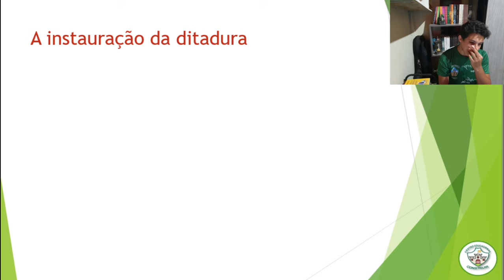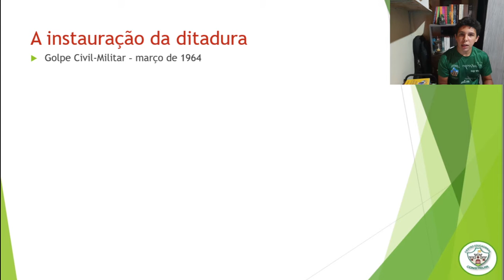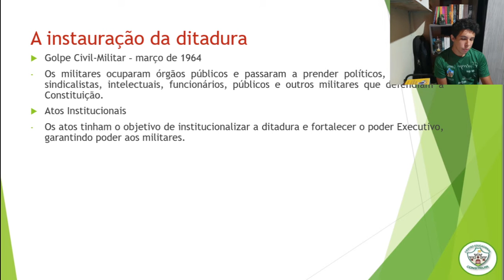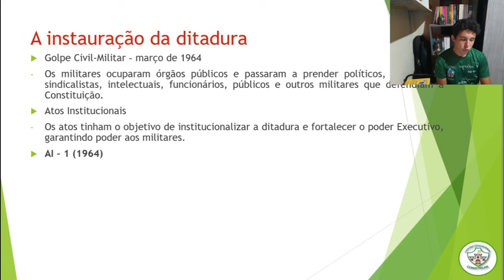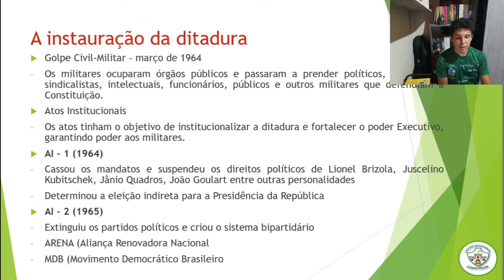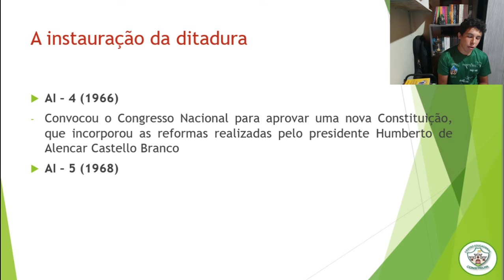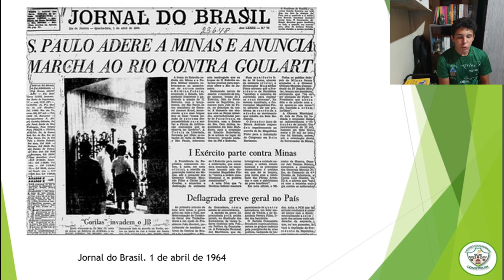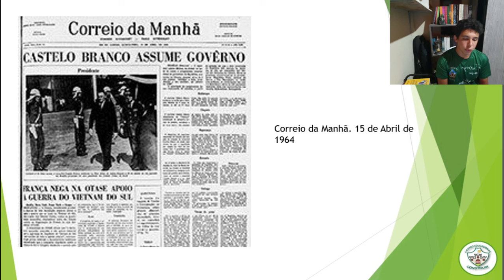9 ANO - HISTÓRIA - AULA 47 - DITADURA CIVIL MILITAR